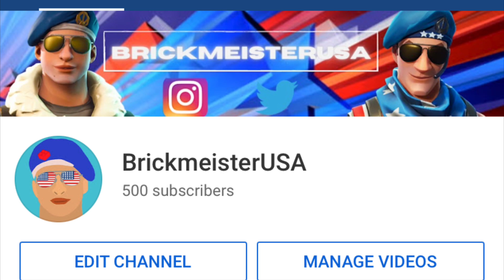BrickmeisterUSA’s Holidays Giveaway ANNOUNCEMENT! | Thank You For 500 subscribers!